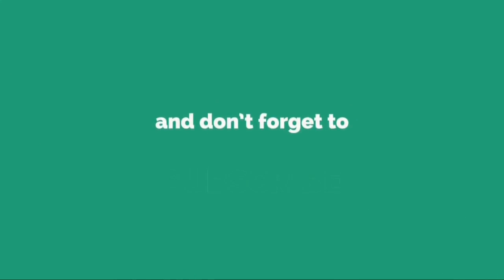Una exitosa película tendría su secuela y sus fanáticos desbordan de emoción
Una exitosa película tendría su secuela y sus fanáticos desbordan de emociónLa posibilidad de una nueva película fue confirmada por Rudi Dolezal y sus fanáticos ya están a la espera de la fecha de estreno de esta secuela. El estreno de Bohemian Rhapsody, primero trajo algunos detractores ante la imp...